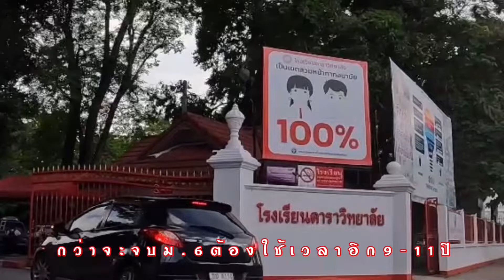ตีวงล้อ กรีฑาดารา,Spirit Of Dara 2022.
กีฬาพื้นบ้านตีวงล้อ,วิ่งกระสอบประถม1-3ดาราวิทยาลัย2565